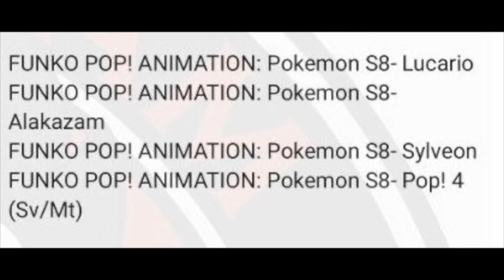Pokemon Wave 8 Pop Leaks!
The next series of Pokemon Funko Pop Vinysl have leaked! This line includes Lucario, Alakazam, Sylveon and a silver metallic Pokemon.